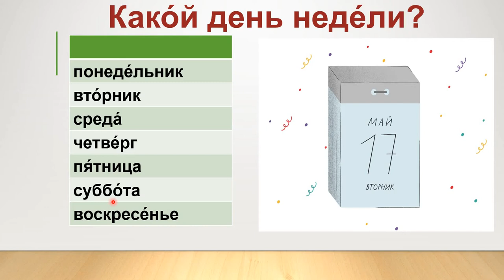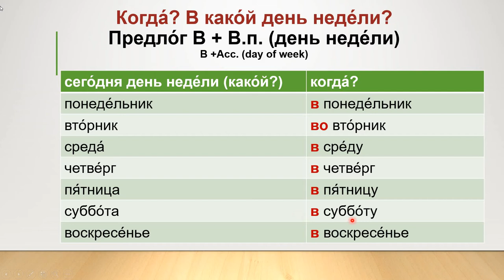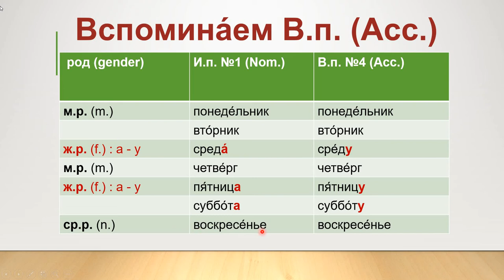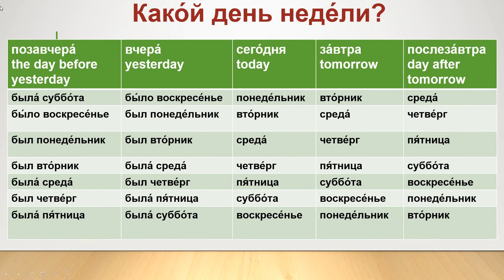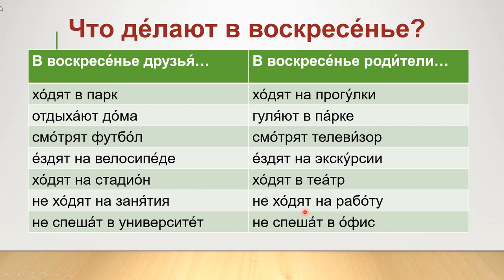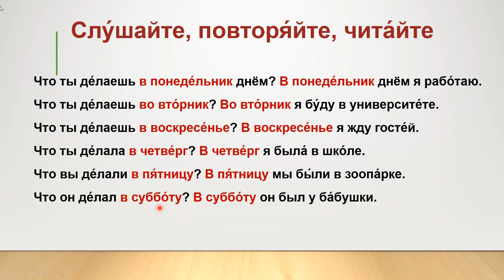Russian Teacher Speaks Russian - 31- Days of the week in Russian - Apprendre le Russe - lære russisk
How can a foreigner learn Russian? Easily! Repeat Russian words and phrases after me! Turn on subtitles! After studying this lesson, you will be able to say what day of the week it is, as well as say when something happened and will happen in the future.
Lesson 31. Days of the week in Russian
00:18 what day of the week?
01:03 when? what day?
02:18 days of the week in accusative case
03:30 the day before yesterday / yesterday / today / tomorrow / the day after tomorrow
06:03 What do they do on Sunday?
07:32 dialogue
Before watching this tutorial, I advise you to review the accusative case formation and watch the following video:
Pay attention to the endings of Russian pronouns and nouns in the accusative case.
Please include subtitles in the language you need!
I wish you success in learning Russian! I look forward to your likes and comments!

Как иностранцу выучить русский язык? Легко! Повторяйте за мной русские слова и фразы! Включайте субтитры!  После изучения этого урока вы сможете сказать, какой сейчас день недели, а также сказать, когда случилось и случится в будущем какое-то событие.
Урок 31. Дни недели на русском
00:18 какой день недели?
01:03 когда? в какой день?
02:18 дни недели в винительном падеже
03:30 позавчера / вчера / сегодня / завтра / послезавтра
06:03 что делают в воскресенье?
07:32 диалог
Обратите внимание на окончания русских местоимений и существительных в винительном падеже.
Включайте пожалуйста субтитры на нужном вам языке!
Желаю вам успехов в изучении русского языка! Жду ваших лайков и комментариев!